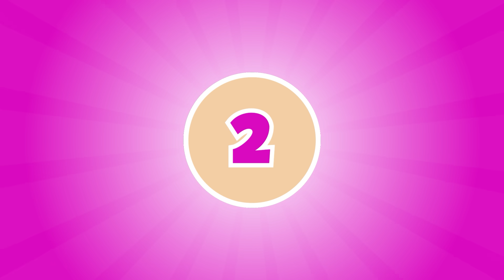INCREDIBLE OM NOM: 10 TRAITS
How would you describe Om Nom? He is cheerful, a great friend and a smart hero. And he is so much more! Watch the 10 different traits of Om Nom in this funny video! Do you agree with all?

If you share any traits with Om Nom, hit the 👍 button!

🔴 Watch Om Nom Stories on:

📌 Become a supporter on Facebook to watch the new episodes before we release them on YouTube